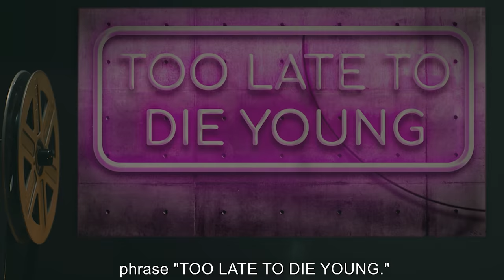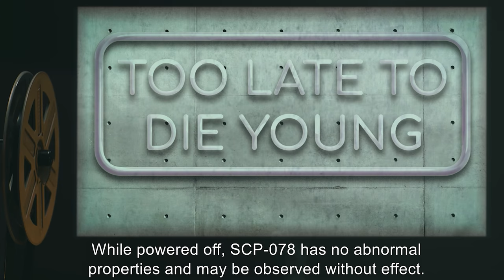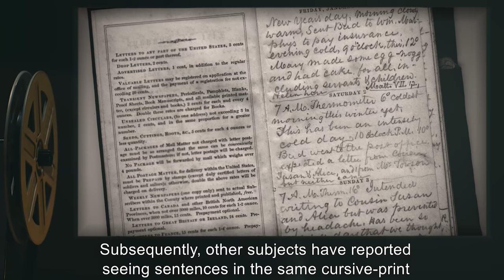SCP-078 | Guilt (SCP Orientation)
Today we will be studying item number SCP-078: Guilt, Object class: Euclid.

SCP-078 is a pink neon sign approximately one and a half meters long that displays the phrase "TOO LATE TO DIE YOUNG." Any subject that views SCP-078 for longer than ten seconds will, when viewing any handwritten piece of writing, occasionally perceive extra sentences. These sentences are always phrased as if to assuage the subject's guilt on some matter or decision they feel guilty about. At first, the effect is beneficial, with affected subjects reporting greater peace of mind after exposure to SCP-078. However, the sentences shift from emphasizing the positive consequences of actions to deemphasizing the negative ones on a timescale of one week. Moreover, the writing will start giving justifications for acts the subject has never felt guilt over, or which the subject has already rationalized.
All subjects who have viewed it a week after initial exposure have attempted suicide.

and released under Creative Commons Sharealike 3.0. Contributor: Gnosis

Attribution:Goodfreephotos.com